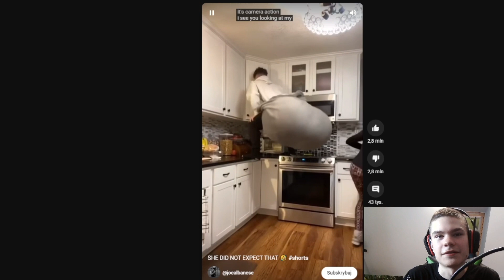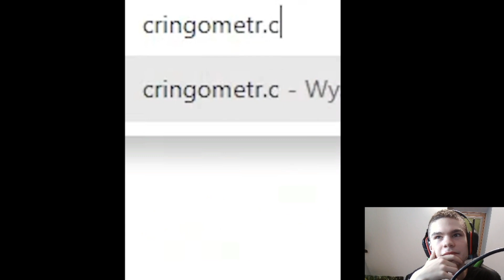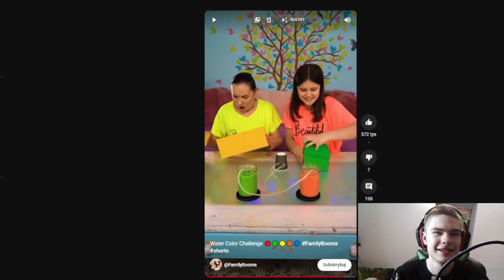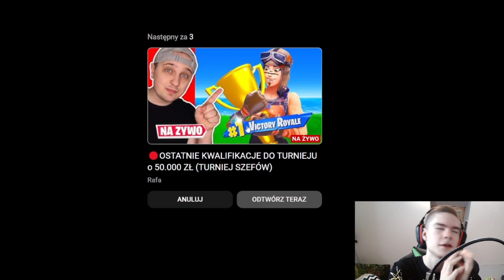ALE Z CIEBIE BAMBIK W ESCE?!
Serwer Discord!
Snap zeamsone_synu